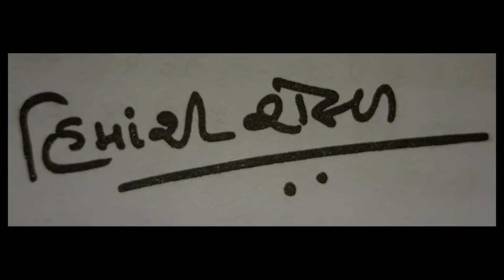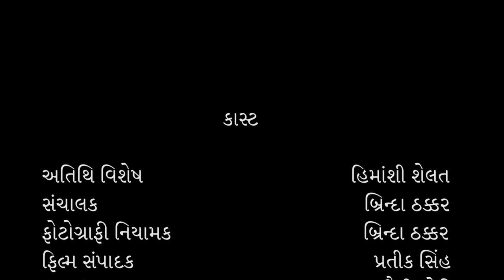હિમાંશી શેલત,ભાગ 1 - એક મુલાકાત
જીવનના તળને સ્પર્શીને, લાગણીથી ચળાઈને આવતા શબ્દો આપણને હંમેશા સ્પર્શે છે. વિચારતા કરી મૂકે છે. ગુજરાતી ભાષાના સમર્થ વાર્તાકાર હિમાંશી શેલત તેમાં ટોચના સ્થાને છે. સ્ત્રીના મનોજગતને ઉત્તમ વાચા આપે છે અને સમાજની સ્થિતિનું ચિત્રણ તેઓ ઉમદા રીતે કરી જાણે છે.